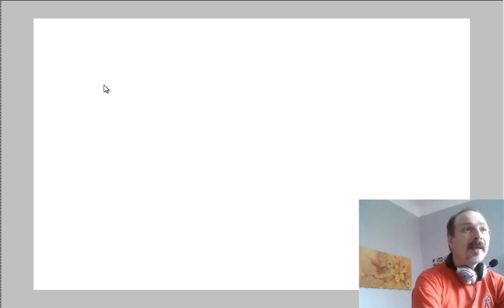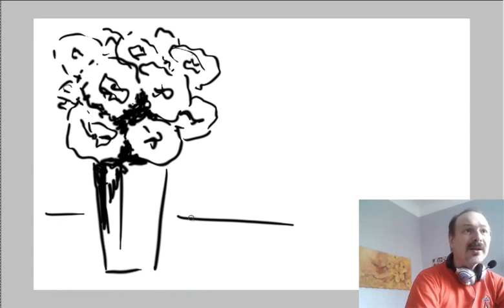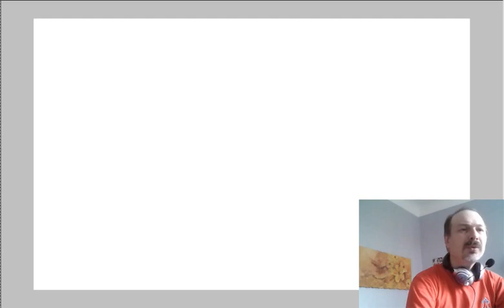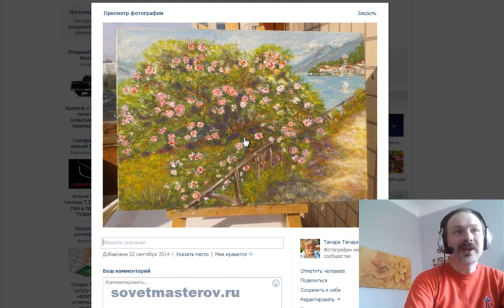Секреты композиции. Композиционный центр. №3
Следующий урок Александра Жиляева раскрывает нам понятие композиционного центра.